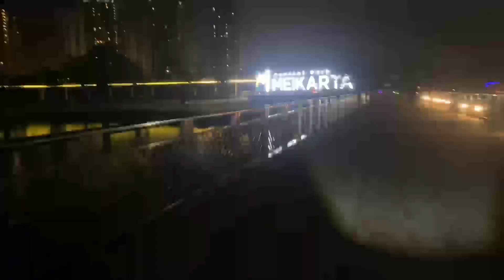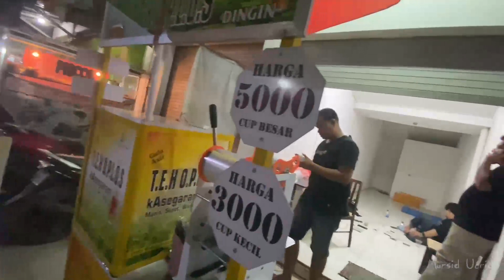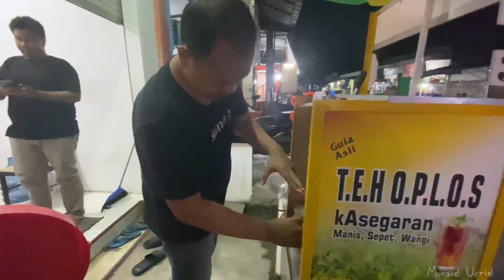Vlog - Meikarta | Ternyata semakin rame dan banyak sesuatu di Meikarta❓vlog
Meikarta Lippo Cikarang
Tenpat Piknik murah meriah bersama keluarga, saudara, pasangan dll,
Tempat yang indah dan sejuk, apa lagi dimalam hari
Bakalan betah deehh,, GA MAU PULANG KALAU BELUM DI USIR SATPAM😅

Langsung Gaass aja….